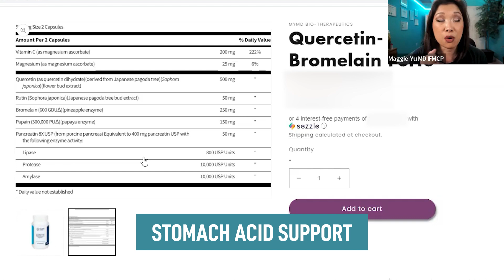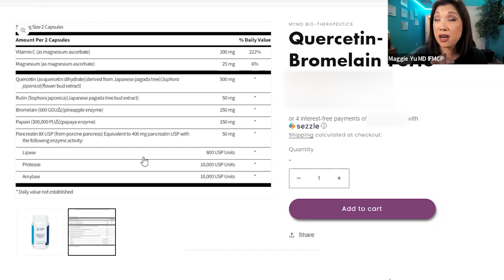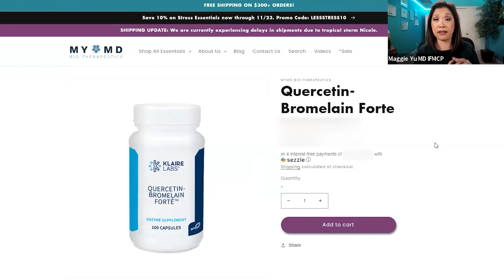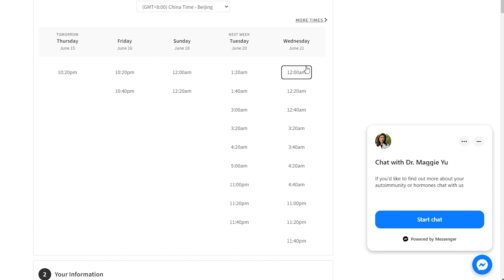MCAS & Histamine Intolerance - How Quercetin-Bromelain is a huge missing link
Today, we tackle post ”C Virus” histamine issues head-on with a powerful solution: Quercetin Bromelain Forte. This supplement is a game-changer for allergies, histamine intolerance, and mast cell problems. We break down the science behind it & show how it’s a potent strategy to conquer Mast cell & histamine intolerance.

To find out what the root cause of your chronic symptoms are, watch this training

Join our FB group with hundreds of bonus trainings and interviews

If you're unfamiliar with the root cause approach to all chronic disease, autoimmunity, hormones, and functional approach done from anywhere then

If you're curious about how to work with me and my team to turn around your chronic disease of any type, hormones, autoimmunity, or mystery illness, then book a chat with us here: